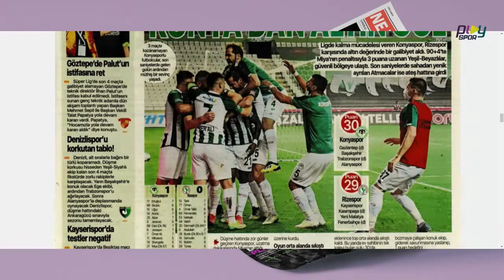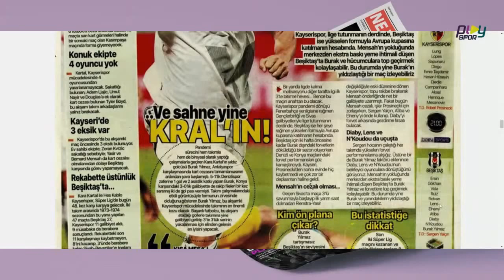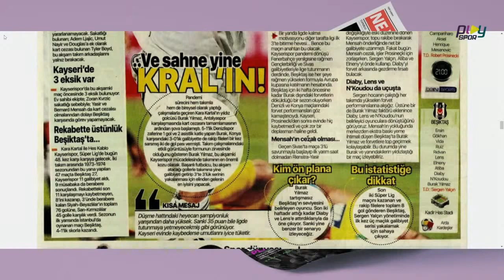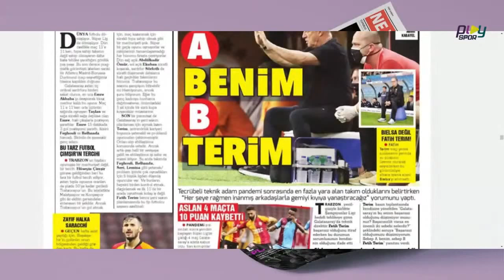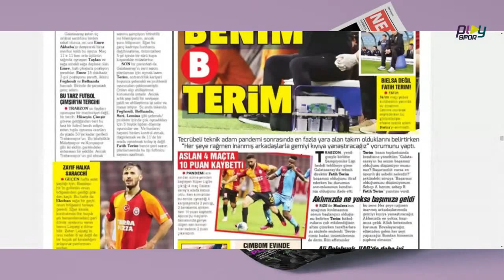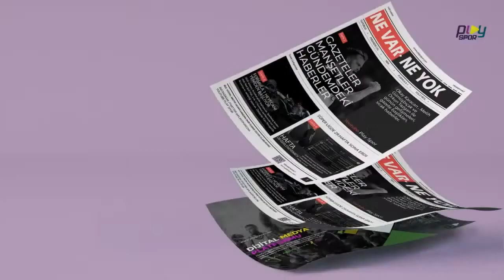Okay Karacan: ''Burak Yılmaz bence Türkiye'nin en iyi forveti''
Okay Karacan, Beşiktaş'ın başarılı santraforu Burak Yılmaz hakkında çarpıcı yorumlar yaptı.

PlaySpor yeni nesil spor kanalı olarak televizyon gazetecileri Okay Karacan, Orkun Yazgan, Melih Gümüşbıçak ve genç girişimci Mustafa Tunçdemir tarafından kuruldu.

Şirket merkezi İstanbul Kabataş’ta olan PlaySpor bir adet modern televizyon, bir virtual, bir de Green Box stüdyosunda içerik üretmeye 21 Şubat 2020 Cuma günü başladı.

İlk yayın ünlü teknik direktör Aykut Kocaman ve Okay Karacan tarafından yapıldı. Kanal Türkiye Süper Ligi üzerine canlı haber ve yorum programları üretiyor.

Hafta içi Telespor haber ve yeni gelişmeleri masaya yatırırken, Hafta sonu Karma Alan programı maçlara dair öngörü, istatistik ve oyun analizlerini konuşuyor.

Orkun Yazgan yılların verdiği kulüp iletişimi tecrübesiyle haber kaynaklarından doğru haber ve yorumlarıyla gündemi sıcak tutuyor.

Melih Gümüşbıçak maçları yerinden analiz edip, özel konuklarıyla hayata dair alanlarda dolaşıyor.

Türkiye’nin ilk bilgisayarlı futbol analiz programının yaratıcısı Hasan Gören Matchstudy sitesindeki çalışmalarıyla, Türkiye ve İngiltere liginden özel programlarla oyunun rakamlar ve onların anlattığı gerçekler üzerinden krokisini çiziyor.

İngiltere Premier Ligi, La Liga, Bundesliga, Serie A, Euroleague, NBA, E-Spor ve Formula 1 başta olmak üzere, Dünya Sporu PlaySpor kanalında ana içerik konuları arasında yer alıyor.

Kanal Türkiye’de önemli bir kitle tarafından takip edilen Formula 1 Dünya Şampiyonasına özel ilgi gösteriyor. Formula 1 spikeri Okay Karacan’ın da katılımıyla yarışların öncesi ve sonrasında canlı yayınlar, özel belgesel içerikleri hazırlıyor.
Yarışları ele alacağımız program Belçika Grand Prix’sinin yapıldığı ünlü SPA pistinin zor virajından alıyor adını. Formula 1 padoğunda tecrübeli F1 yazarı Elif Bekfelavi’nin sunacağı “Eau Rouge” isimli program sezondaki 21 yarışın tüm detaylarını mercek altına alacak.

Okay Karacan PlaySpor’da 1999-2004 arası 5 sezonda anlattığı yarışları teker teker hatırlayıp, anı izlenim ve F1’in o dönemini anlatıyor. Nostaljik üslupla anlatılan program Schumacher’in damgasını vurduğu yılları “100 yarış 1 Şampiyon ” ismiyle yayınlanıyor.

Melih Gümüşbıçak Basketbol dünyasının duayenleriyle Türkiye Basketbol Ligi, Euroleague ve Milli Takım gündemini sıcak tutuyor.

Türkiye kamuoyunun kulüp tercümanı olarak tanıdığı, uluslararası çevresi nedeniyle futbol dünyasının ünlü futbolcularıya dost olan Deniz Sarıtaç “Replay” programıyla yıldızları konuk ediyor.

Fenerbahçe eski idari menajeri Hasan Çetinkaya ile Galatasaray eski sportif direktörü Cenk Ergün Orkun Yazgan ile buluşuyor, kulüplerin yönetim organizasyonlarını, transfer hikayelerini verimlilik ve insan yönetimini konuşuyor.
Ekonomi gazetecisi, iletişimci Ceyhun Kuburlu Spor ekonomisini rakamlarla anlatıyor.

Necil Ülgen, Ilgaz Çınar, Eyüp Yıldız, Ahmet Konanç, Serdar Sarıdağ, Volkan Demir, Mehmet Özcan, Burhan Can Terzi, Hasan Bek, Ersin Sezer, Rüzgar Sağnak, İrfan Yirmibeş ve Mehmet Emin Uluç gibi isimlerin de aralarında bulunduğu bir çok gazeteci ve yorumcu PlaySpor yayınlarına konuk oluyor.